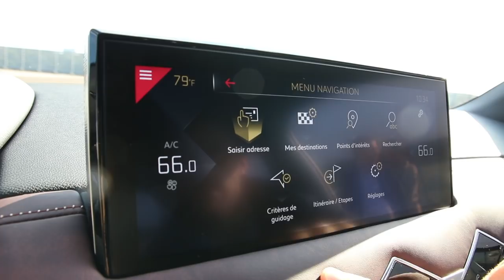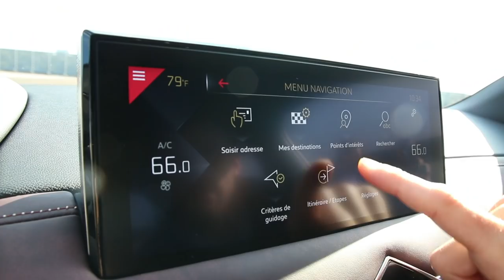DS3 Crossback : présentation de la série spéciale "La Première"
Le DS3 Crossback La Première est une série spéciale qui sera disponible dès l'ouverture des commandes du petit SUV DS en octobre. Elle se démarque par de nombreux éléments de couleur noire et une sellerie en cuir spécifique.